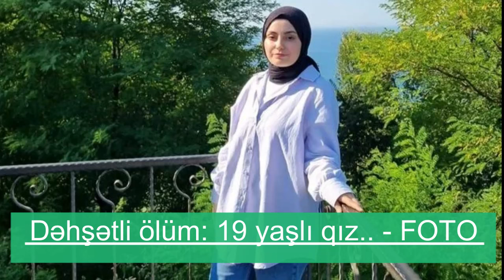Dəhşətli ölüm: 19 yaşlı qız.. - FOTO